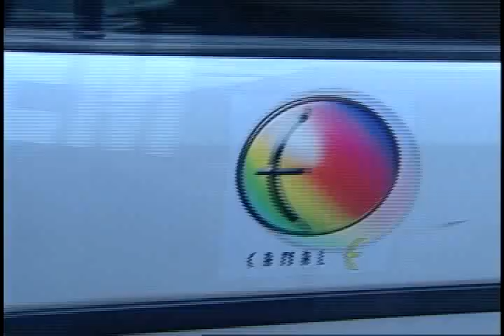Premiação da Olimpíada Brasileira de Matemática - OBMEP 2011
Premiação da OBMEP 2011